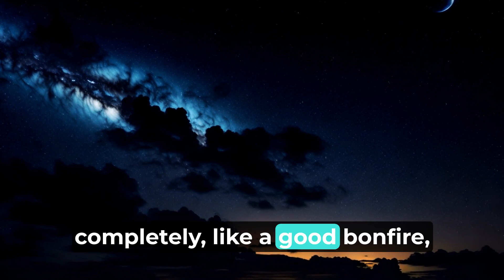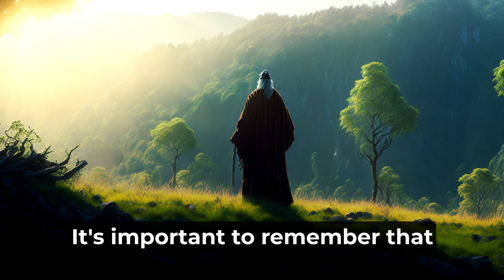Leave no room for distraction | Zen wisdom to master mindfulness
Welcome to "Positives," your channel for embracing a mindful and purposeful life. In this enlightening video, we dive deep into the transformative teachings of Zen wisdom, offering valuable insights to help you cultivate fearlessness and master the art of mindfulness.

Drawing upon ancient Zen teachings, our expert guide takes you on a profound journey of self-discovery, sharing practical techniques to leave no room for distraction in your daily life. Through the lens of Zen philosophy, you'll learn to cultivate an unwavering focus and embrace the present moment with clarity and tranquility.

With the constant bombardment of external stimuli, it can be challenging to maintain mindfulness and stay centered. However, armed with Zen wisdom, you'll gain powerful tools to overcome the chaos and create a sanctuary of calm within yourself. Discover how to detach from unnecessary worries and concerns, and instead, channel your energy towards what truly matters.

Throughout this video, we explore the profound relationship between fearlessness and mindfulness, uncovering how one can empower the other. Learn how to cultivate courage in the face of uncertainty and become fully present, unlocking a deep sense of peace and contentment.

Join us on this transformative journey as we tap into the ancient wisdom of Zen teachings. Experience the power of mindfulness and embrace a life of clarity, purpose, and fulfillment. It's time to leave no room for distraction and master the art of mindfulness with Zen wisdom.

Together, let's embark on a journey towards a more mindful and meaningful existence.